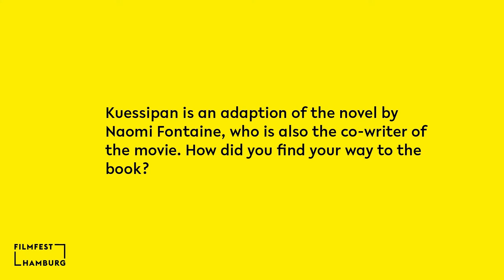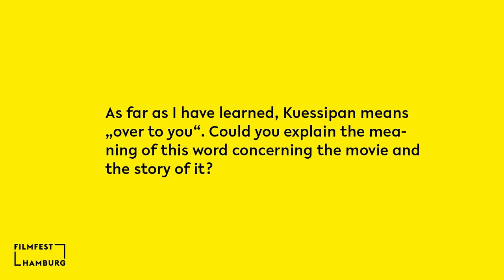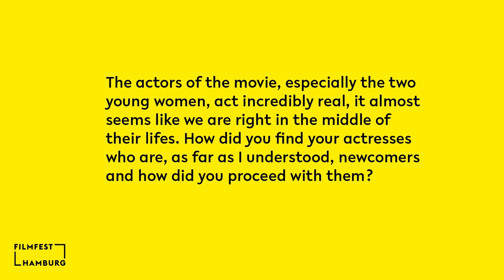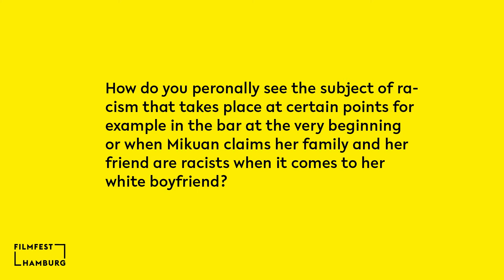KUESSIPAN | Filmgespräch mit Regisseurin Myriam Verreault